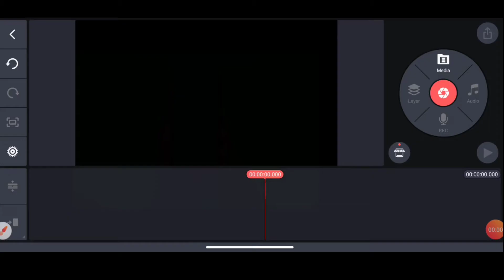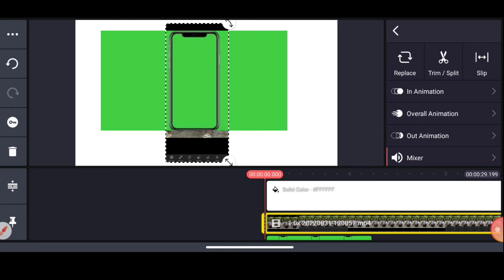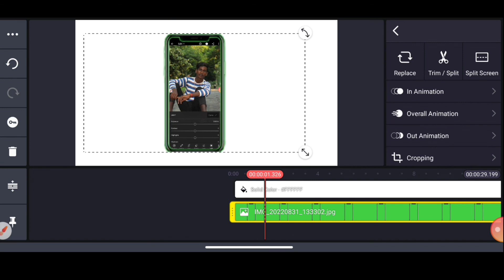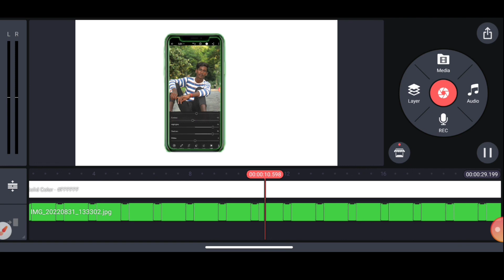Phone Green Screen kaise Lagaye Kinemaster Main